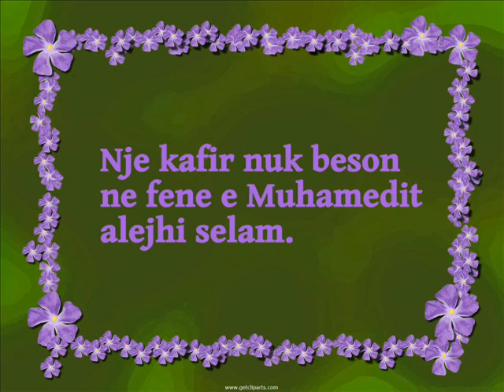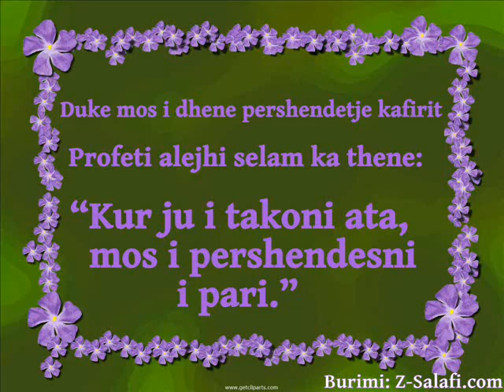A lejohet qe te pershendesim jobesimtaret? Are we allowed to..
Fet'ua nga shaykh Zejd El-Madkhali
Vendimet shoqerore per muslimanet ne perendim, Fetva nr.7

Fatawa from shaykh Zayd al Madkhalee